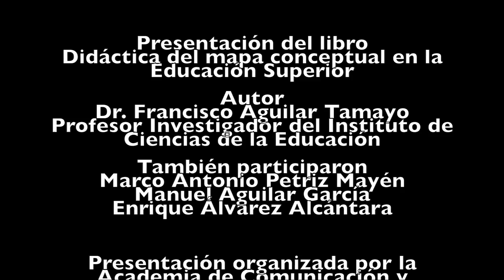Libro: Didáctica del Mapa Conceptual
Presentación del libro "Didáctica del mapa conceptual en la Educación Superior, experiencias y aplicaciones para ayudar al aprendizaje de conceptos" del Dr. Francisco Aguilar Tamayo (Profesor Investigador del Instituto de Ciencias de la Educación).

Evento organizado por la Academia de Comunicación y Tecnología Educativa del Instituto de Ciencias de la Educación y la Dirección General de Publicaciones.

También participaron:
Marco Antonio Petriz Mayén
Manuel Aguilar García
Enrique Álvarez Alcántara

Grabado en la Sala de Rectores del Campus Norte de la UAEM Morelos el jueves 20 de febrero de 2014 a las 12.00hrs.